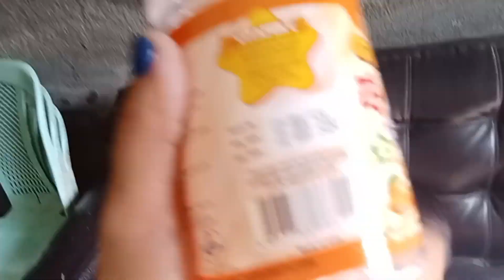Xymon And Zeve!s adventure's!